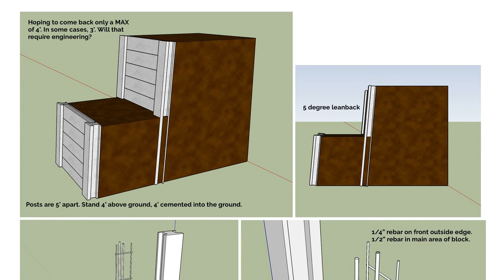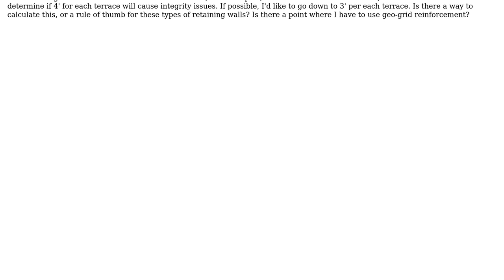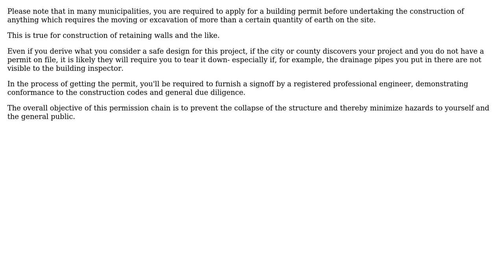Engineering: How to determine how large each terrace should be on a multi-level retaining wall?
With thanks & praise to God, and with thanks to the many people who have made this project possible! | Content (except music & images) licensed under CC BY-SA | Music | Images & others | With thanks to user niels nielsen user KevBot user kamran and the Stack Exchange Network Trademarks are property of their respective owners. You are responsible for your own actions.